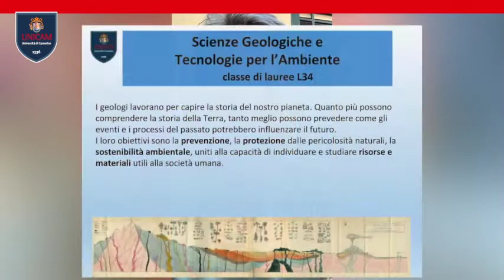Cesare Bocci testimonial per il Cdl in Scienze Geologiche e Tecnologie per l'Ambiente